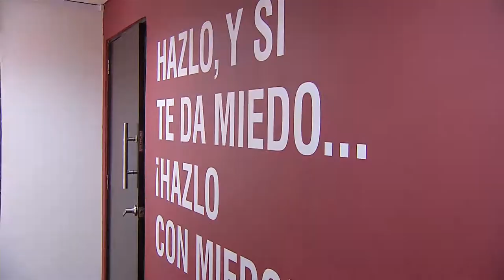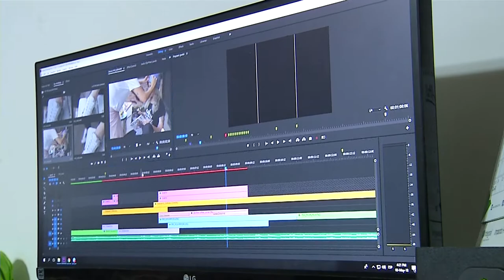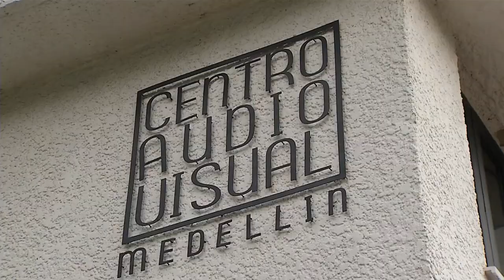Centro Audiovisual Medellín [Mi Barrio Cuenta] Telemedellín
Así Producimos - Capítulo 61. Comuna 2 Santa Cruz